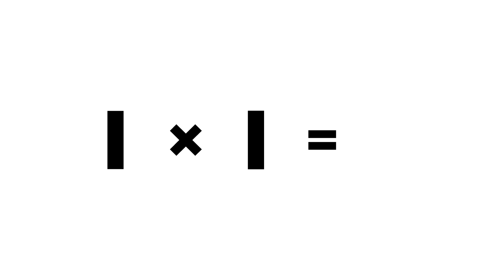Meet the Math Facts Multiplication & Division - 1 x 1 =1 | Preschool Prep Company